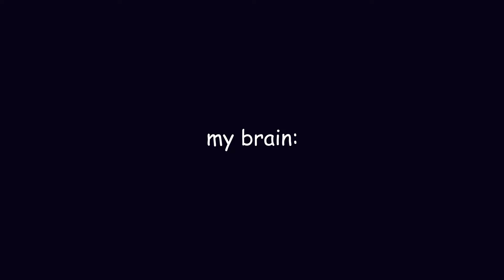Singularia tantum but MY BRAIN...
UHM professor lupin?!!